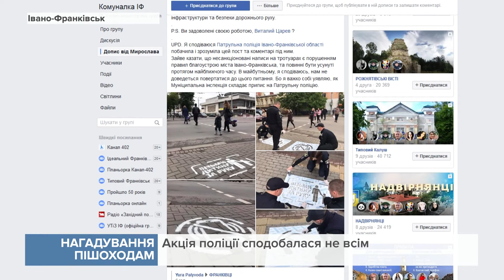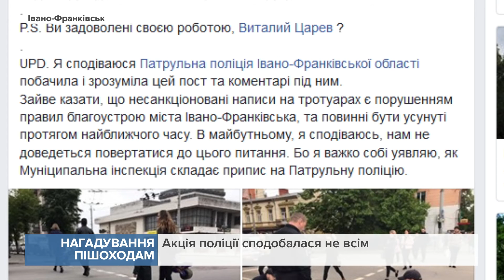"Переходячи дорогу, зніми навушники": такі нагадування з'явилися біля пішохідних переходів міста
Написи в центральній частині Івано-Франківська поліція наносить фарбою за допомогою трафарету.